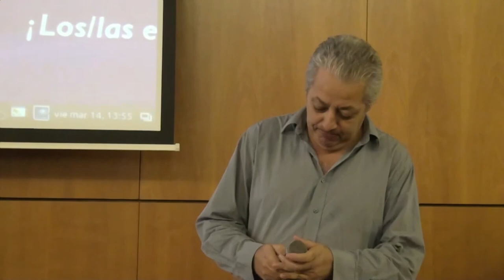Discurso apertura de la fiesta en ocasión de los 20 años de la Facultad de Psicología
00:03 Luis Leopold
32:06 Cristina Petit